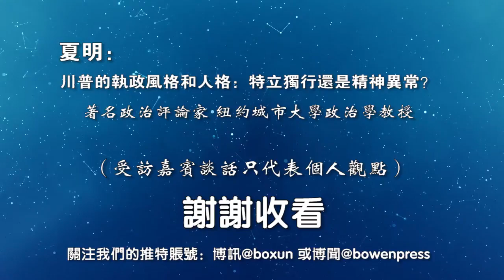夏明：川普的执政风格和人格：特立独行还是精神异常？